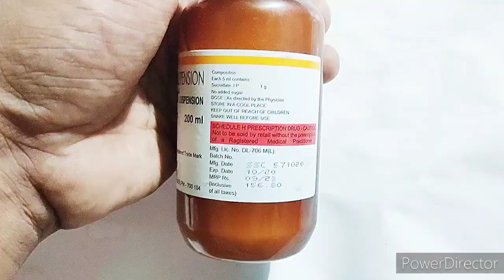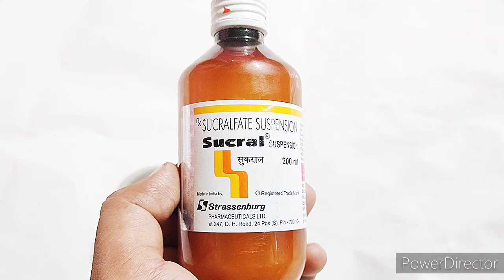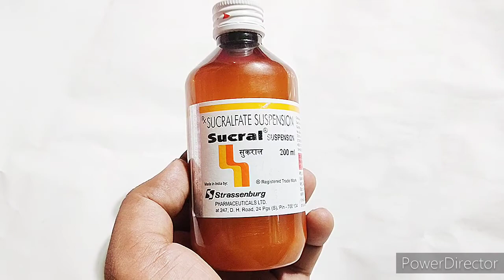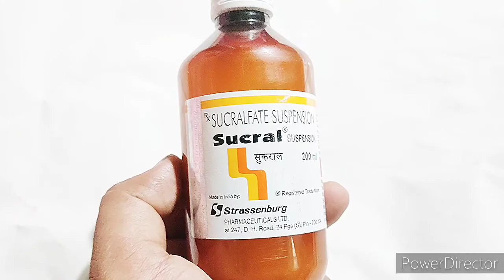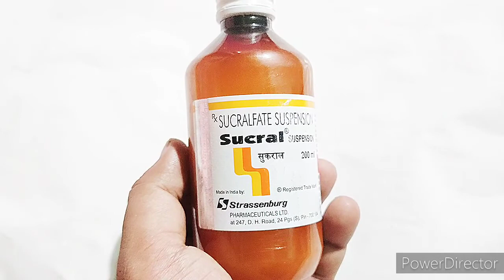Sucral suspension | (Sucralfate Suspension) | पूरी जानकारी हिंदी में | Dose, uses (subscribe)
@MedicineWorldchannel medicineworldchennal sucralsuspension medicine Sucral suspension is best for Adults syrup. This medication is used , to treat ulcers in the intestines.Sucralfate forms a coating over ulcers.Protecting the area form forther injury.This helps ulcer helpthis helps ulcers heal more quickly.Sucral जो सिर्फ है जो पेट में अल्सर होता है या सोता है छाले पड़ता है एसिडिटी होता है पूरा वीडियो जानने के लिए मेरा वीडियो पूरा देखें आप जान पाएंगे और शेयर जरूर करें ताकि और किसी को लाभ मिल सके. (((( SUBSCRIBE )))